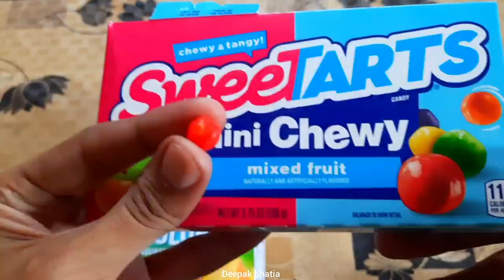Goldfish Colors SweeTarts Mini Chewy Cherry Flavour Sandwich Crackers